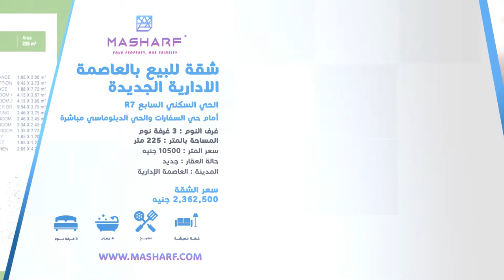كمبوند كمبوند جولدن يارد العاصمة الادارية | شقة للبيع 225 متر